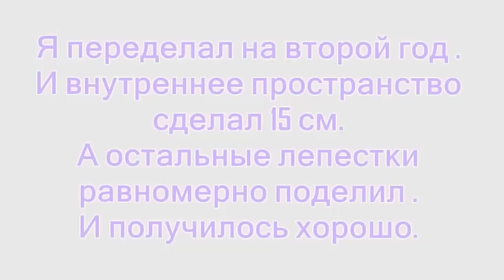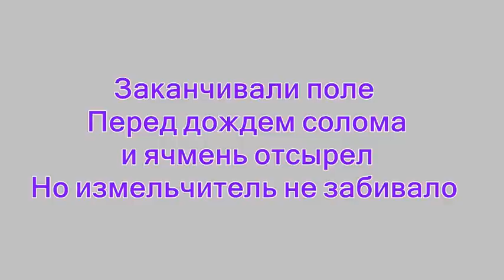Ск 5 Нива Измельчитель соломы